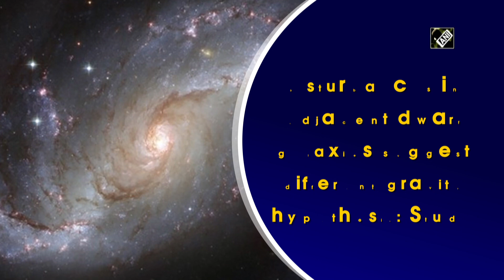Disturbances in adjacent dwarf galaxies suggest different gravity hypothesis: Study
New Delhi, Aug 09 (ANI): According to the standard model of cosmology, the vast majority of galaxies are surrounded by a halo of dark matter particles. This halo is invisible, but its mass exerts a strong gravitational pull on galaxies in the vicinity. A new study challenges this view of the Universe. The results suggest that the dwarf galaxies of Earth's second closest galaxy cluster known as the Fornax Cluster are free of such dark matter halos. The Fornax Cluster has a rich population of dwarf galaxies. Recent observations show that some of these dwarfs appear distorted, as if they have been perturbed by the cluster environment. The authors analysed the expected level of disturbance of the dwarfs, which depends on their internal properties and their distance to the gravitationally powerful cluster centre. Galaxies with large sizes but low stellar masses and galaxies close to the cluster centre are more easily disturbed or destroyed. They compared the results with their observed level of disturbance evident from photographs taken by the VLT Survey Telescope of the European Southern Observatory. (KP)